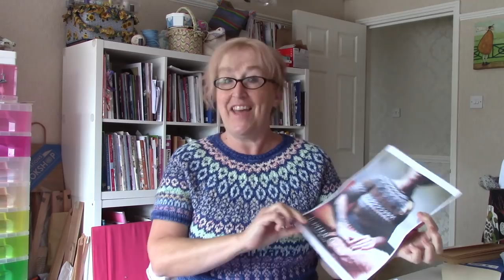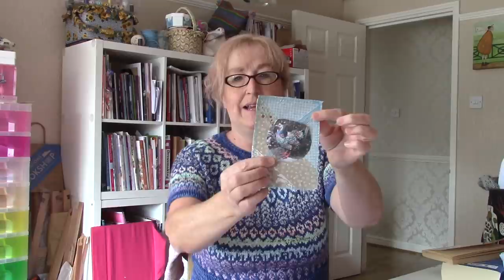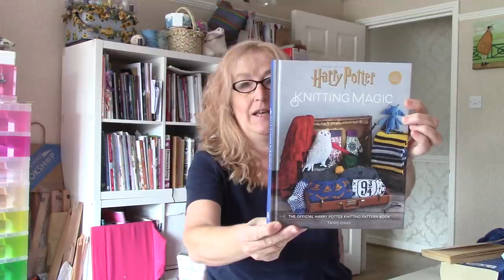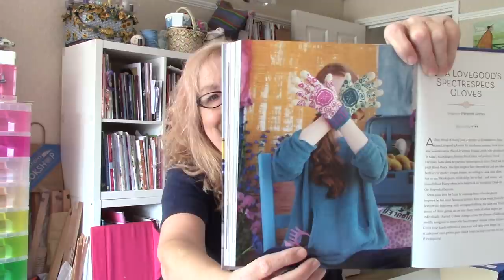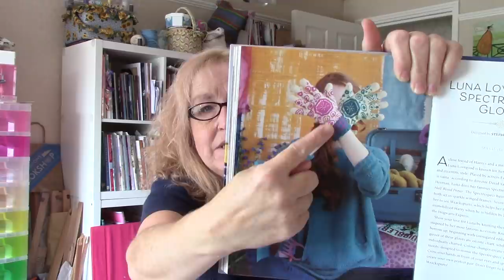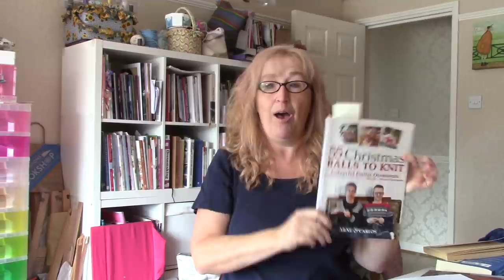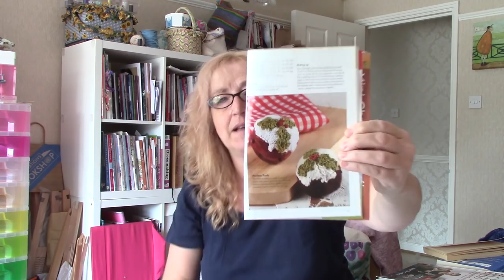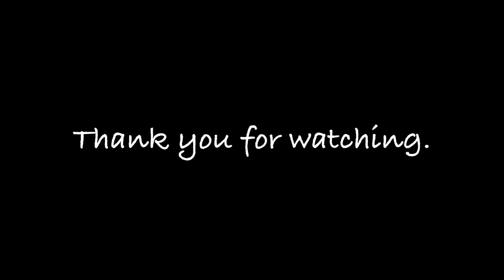Sheep and Cheerful Podcast, Episode 19 : It Was Meant to be a Quick One!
More knitting, dressmaking and general chatter - plus news of the new make-along to take us up to you know. Christmas!!! 🥳

Etsy Shop

Patterns

Jupiter Crop - Caitlin Hunter @boylandknitworks
Yarn: Swans Island Merino Sport - French Navy Colourway
          Wonderland Yarns sport weight

Courage Shawl - Very Shannon
Yarns:    CaMaRose Lama Tweed (and Brooklyn Tweed Shelter - natural)

Luna Lovegood's Spectrespecs Gloves - Stephanie Lotven
(from the book "Harry Potter Knitting Magic" by Tanis Gray)
Yarns:    Drops Alpaca 4 ply
               Spectrum Fibre minis (from stash)

Dressmaking

Betty Dress by Sew Over It

Christmas Bauble books/patterns:

"20 to Make : Mini Christmas Knits" by Sue Stratford
"55 Christmas Balls to Knit" by Arne & Carlos